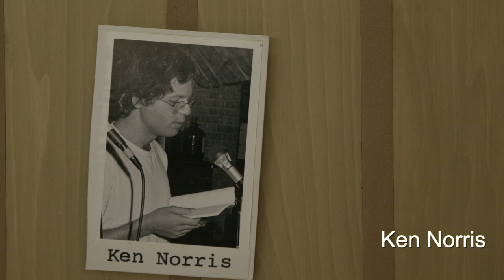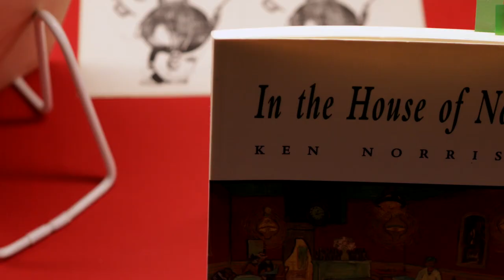THE VEHICULE POETS: Ken Norris (read by Claudia Lapp), April 26, 2018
Vehicule Days: Exhibit/ Reading/Performance
Reading and performance by The Vehicule Poets, co-hosted by ROAAr, McGill Library and the Blue Metropolis Literary Festival

Recorded on April 26, 2018 at McGill University, Colgate Room, McLennan Library Building, Colgate Seminar Room, Rare Books and Special Collections 4th floor.

The Vehicule Poets

Most writers spend their creative lives in solitude focusing on their own work. This was certainly true of the Vehicule Poets. But what differentiated them, aside from making art new again, was their desire to be community-minded. The Vehicule Poets wanted their poems to mean, but also to move, dance, sing, howl and play. They also wanted a lively community that encouraged inclusiveness and diversity. They saw poetry as language at play in the most sacred of ways. Language at play, they felt, was freedom. Their association with the artist-run Vehicule Art Gallery fed into their aesthetic. They let themselves be influenced by artists from other disciplines, and over time, the reverse was also true. They became part of the avant-garde movement in Montreal. Through their individual and collective work, this “Group of Seven” (Endre Farkas, Artie Gold, Tom Konyves, Claudia Lapp, John McAuley, Stephen Morrissey and Ken Norris) revitalized Montreal’s dormant English language poetry scene and made it new again.

ROAAr hosted this group for their reunion. It was a delight to hear, see, and experience this poetry. The Word Bookshop arranged a pop-up shop to accompany the event, and Endre Farkas curated an exhibition in the Rare Books and Special collections reading room that documented the group's creative processes, influences, and poetry.

At the end of each reading, there was a performance of the poet's selected poem(s) by Kathy Kennedy's sound collective...*

*Kathy Kennedy is a Sound Artist with formal training in classical voice and visual art. She currently teaches at Concordia University, lectures and gives workshops on improvisation, listening, acoustic ecology and vocal empowerment.